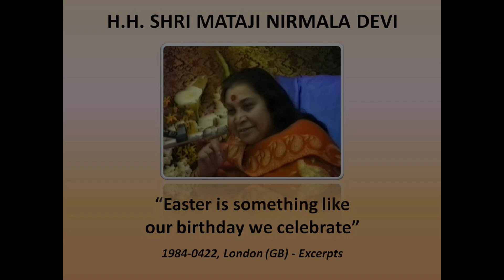(Sahaja Yoga) 1984-0422 “Easter is something like our birthday we celebrate” (Subtitles)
This video is an excerpt form the following talk of H.H. Shri Mataji Nirmala Devi:
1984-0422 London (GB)